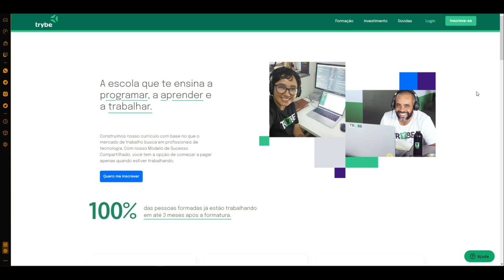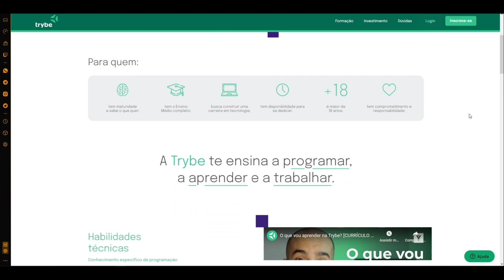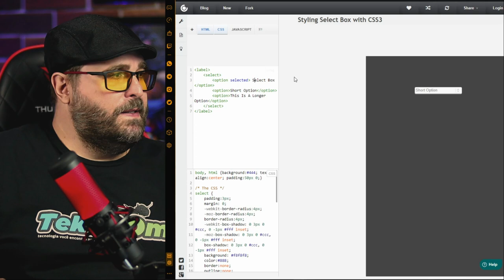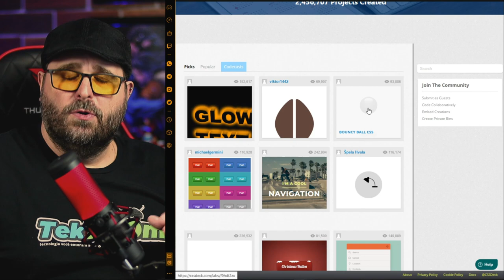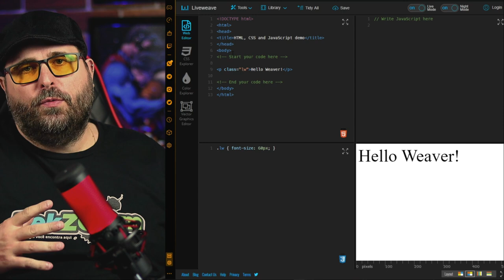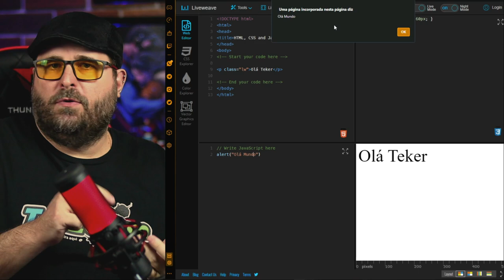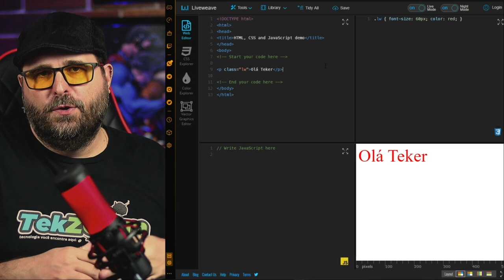É SÉRIO! Veja como ser um PROGRAMADOR/PROGRAMADORA em 2021!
Existem muitas forma de aprender a programar e praticar uma nova linguagem de programação ou até mesmo algum novo conhecimento na área de programação, mas os Playgrounds são de verdade o melhor local para conhecer e testar algo novo. Nesse vídeo apresentamos o conceito destas ferramentas web e damos duas dicas de sites incríveis para você praticar HTML, CSS e JavaScript.

00:00 | Como praticar Programação
00:30 | Aprenda e pratique HTML, CSS e JS
01:44 | Curso para programadores e programadoras
02:35 | Aprenda CSS no CSSDECK
05:14 | Aprenda HTML, CSS e JS no LiveWeave
08:07 | Onde praticar programação
08:53 | Erros de gravação